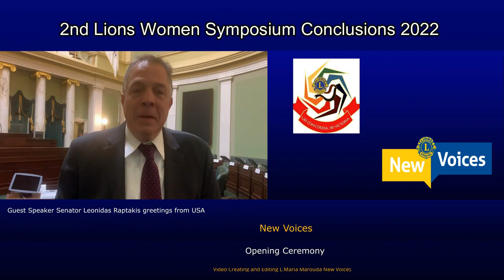Leonidas Raptakis Senator Rhode Island/ Opening Ceremony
2nd Lions Women Symposium 2022 D117A Conclusions